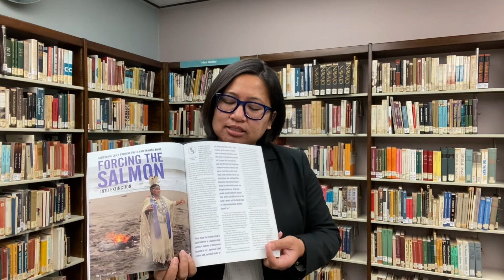Native American Heritage Month Book Talks: Native News from California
November is Native American Heritage Month, and each week we're highlighting books in the American Indian Resources Center Collection. Native News from California is a magazine that brings Native perspectives to the forefront and shares upcoming events, tribal rights, environmental issues, arts, languages, histories, social justice movements, and stories of California’s diverse Natives peoples.

To check out the magazine, call or visit the American Indian Resource Center.

Explore more activities, programs, and resources celebrating Native American History Month